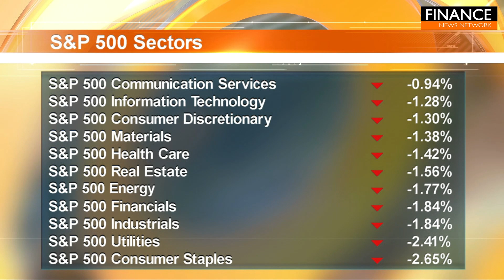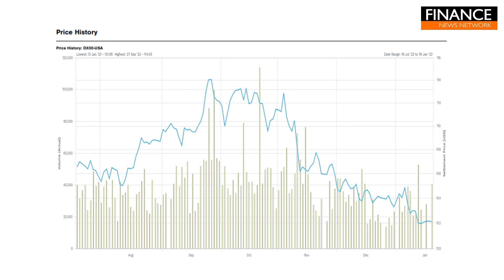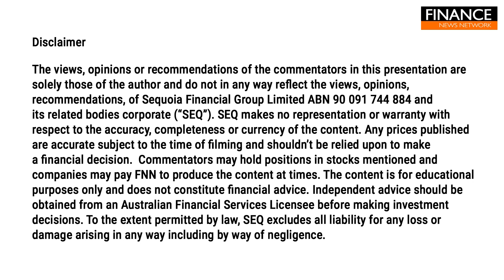US stocks get whacked following tense earnings reports and retail sales data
The Dow Jones Industrial average tumbled more than 600 points on Wednesday as investors took profits on some of the strong 2023 January gains and as a disappointing December retail sales reading raised concerns about a recession. Shares of banks led the losses.